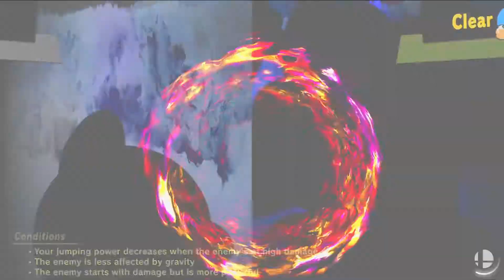Super Smash Bros. Ultimate | 0144 Wrinkly Kong No Spirits (350,000)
Footage of me getting the highest possible score on the Wrinkly Kong spirit in Super Smash Bros. Ultimate. I'm planning on doing as much as I can and uploading my scores to CyberScore.